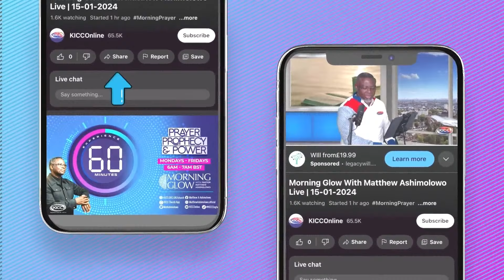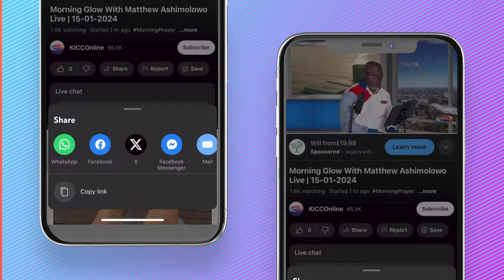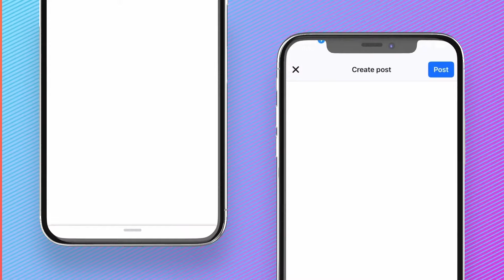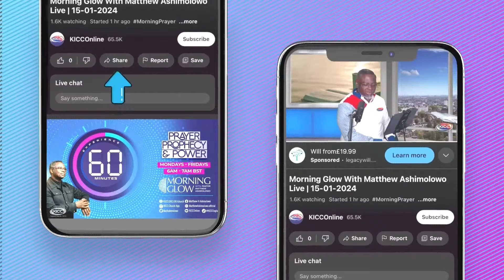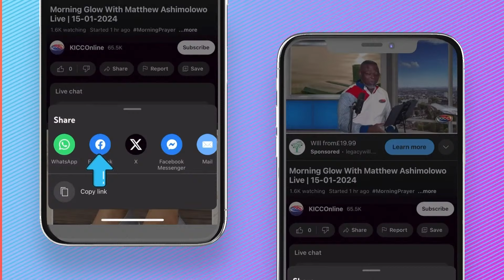Matthew Ashimolowo | Tetelestai _ It Is Finished | 29-03-2024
March The Month of Unstoppable Progress
2 Cor 3:18 (AMP) ...continually seeing as in a mirror the glory of the Lord, are progressively being transformed into His image from [one degree of] glory to [even more] glory...
KNOW GOD
GIVING:
KICC REGULAR SERVICES:
IN PERSON SERVICE VENUES:
CONNECT:
FOOD BANK:
WATCH KICCTV
2024 The Year of More Than Enough
2 Corinthians 9:8 CEV God can bless you with everything you need, and you will always have more than enough to do all kinds of good things for others.